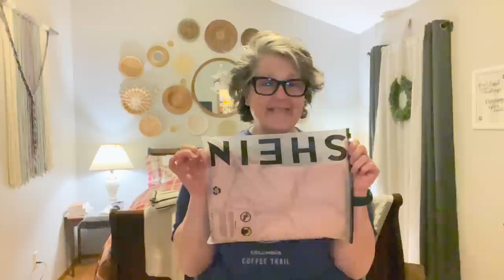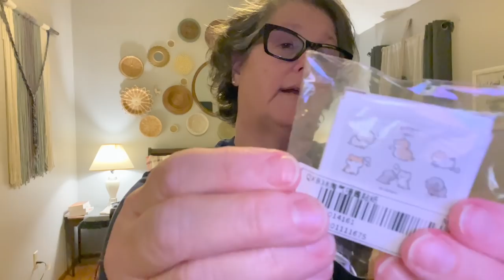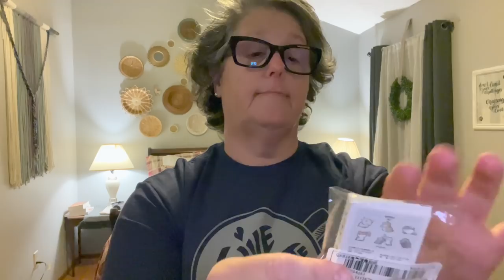Plus Size Shein and H&M Haul | Try On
Today I brought you a plus size Shein and H&M Haul.  I try on the clothes and  give you my honest opinion on quality and prices.